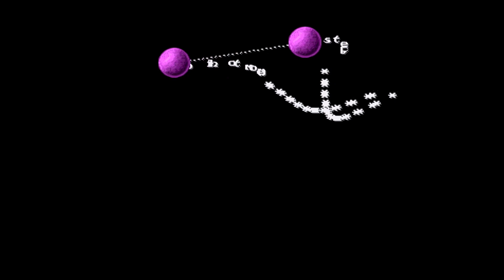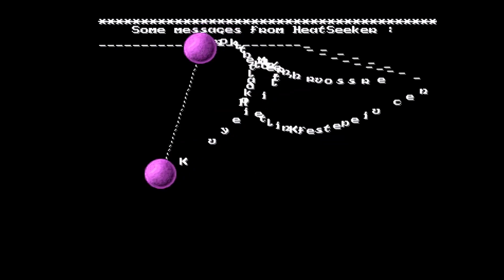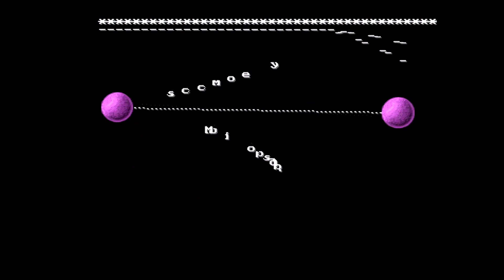Commodore Amiga demo: Cryptoburners - Materialized (1990)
This is a demoscene production "Materialized" created by Cryptoburners. It was released on No Limits and IMP 666 Amiga Conference party at 1990. Cryptoburners was a Norwegian demo group. They were established in 1988 and were active until 1994.

This demo has three parts:

00:00 Credits
01:15 Fractals
06:40 Vectors

Credits:

Code by Heatseeker and Vectorman
Graphics by Heatseeker